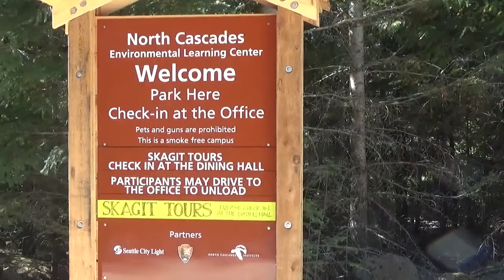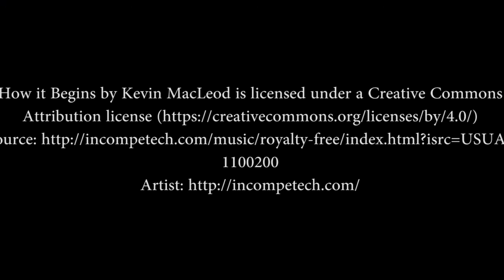Lake Cruise and Ross Dam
Again, the ladies took a trip to Eastern Washington and made this stop on the way back.  A short cruise on Lake in the Mountains that can't be named or Youtube will ban the video and a tour through Ross dam.  They enjoyed it all!!  Wish I could have made the trip with them.